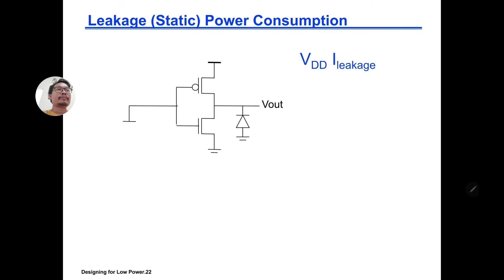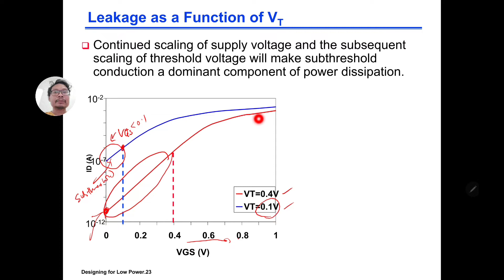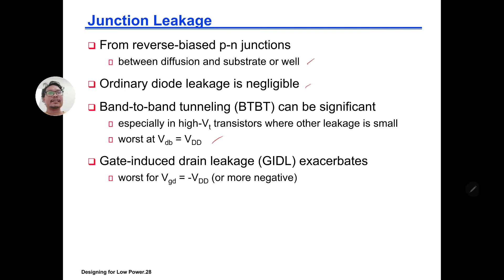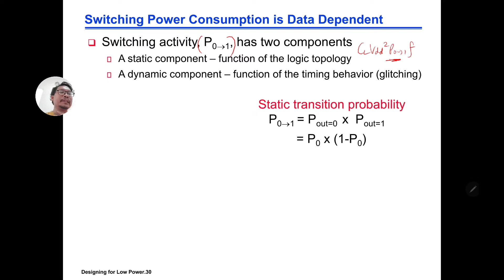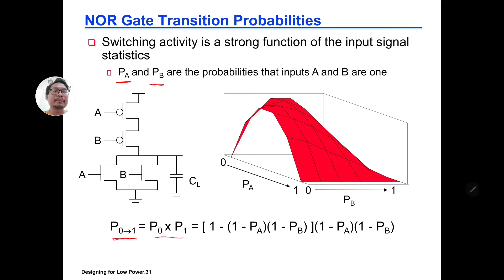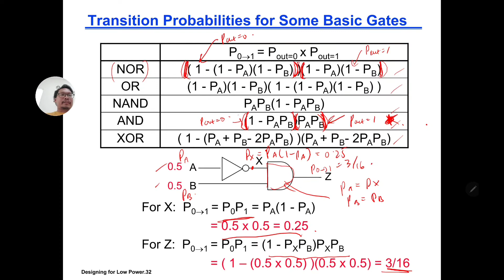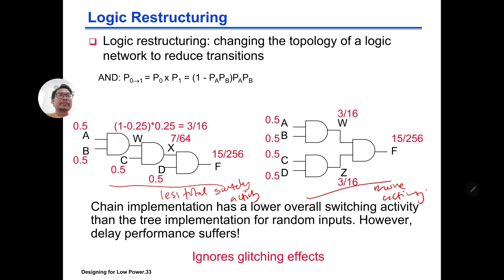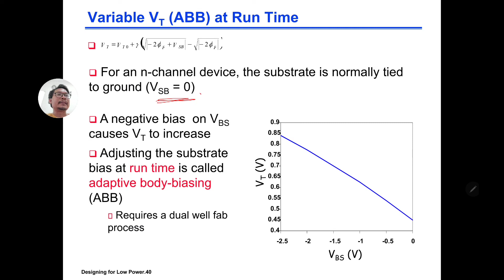MEEH1163 VLSI Circuits and Design (UTM): 7-2 CMOS Static Power and Analysis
This video presents my online video lecture for the course